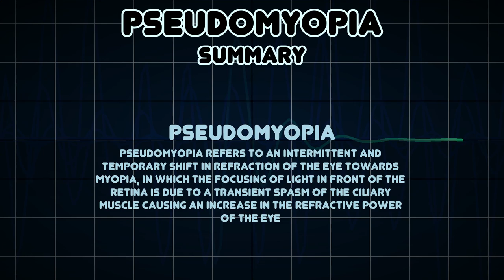Pseudomyopia (Medical Symptom)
Possible causes of Pseudomyopia (Medical Symptom)

Pseudomyopia refers to an intermittent and temporary shift in refraction of the eye towards myopia, in which the focusing of light in front of the retina is due to a transient spasm of the ciliary muscle causing an increase in the refractive power of the eye